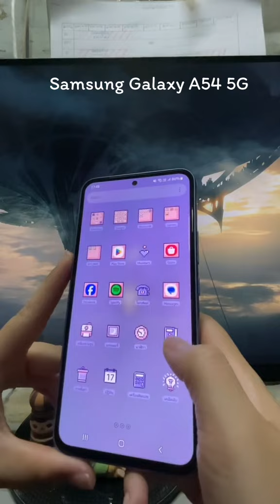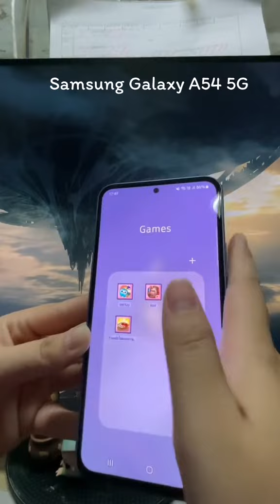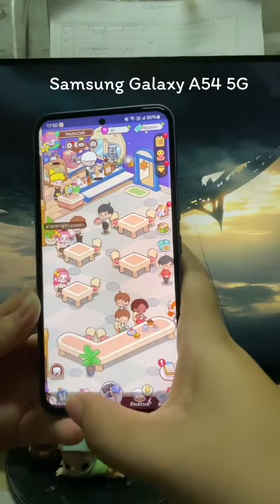Samsung Galaxy A54 5G, Awesome Violet💜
Enjoy!!!✨